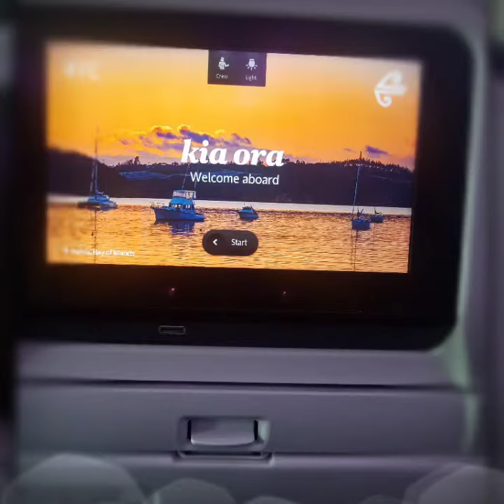Follow Your Heart | OCEAN MINISTRIES INTERNATIONAL TV